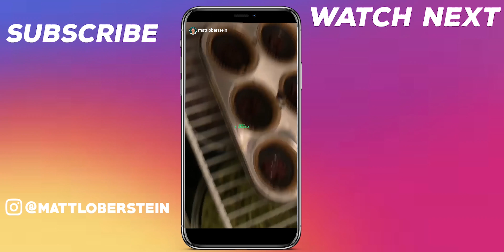How "GURUS" Make MILLIONS Screwing You (The Ugly Truth)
The truth about course sellers and how to fix it...

👉🏼 Resources I Use and Recommend:
JungleScout ($20 off) (Amazon product research)